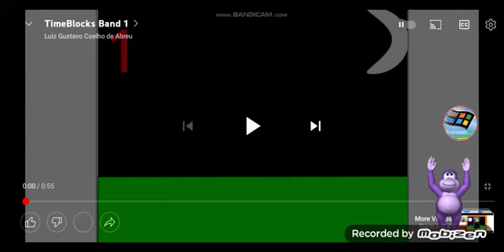Timeblocks 1 AM to 1:05 am not 8:20 am to 8:25 am 😡🤬